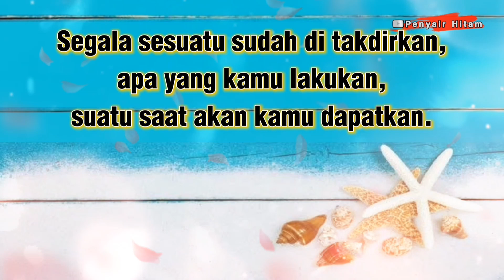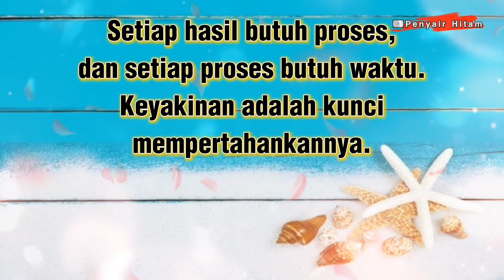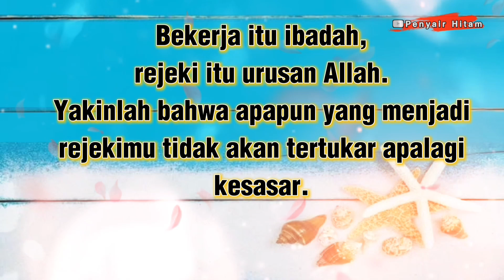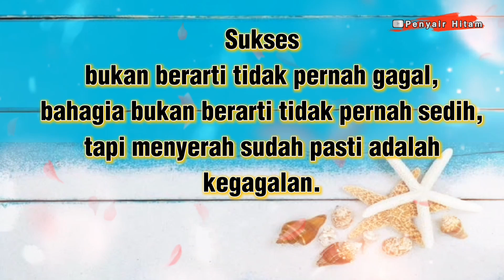KATA MUTIARA HARI JUMAT PENUH BERKAH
Segala hal baik yang di lakukan akan kembali pada diri kita sendiri. Semoga video kata hari jumat penuh dengan berkah ini bisa menginspirasi dan membawa kebaikan buat kita semua.

Terima kasih.